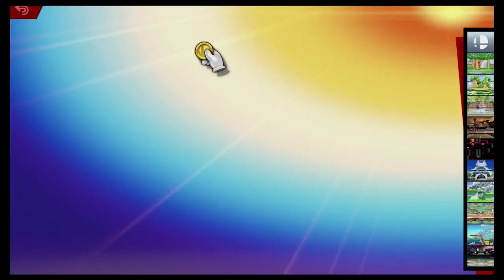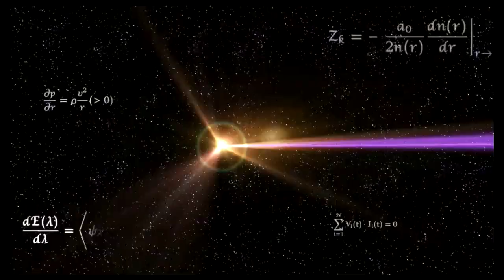Super Smash Bros Ultimate Amiibo Fights – Pyra & Mythra #253 Pyra & Sephiroth vs Wii Fit army